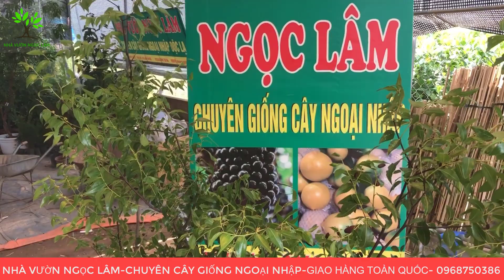Cây táo tàu quả tím | Độc Lạ | Lh 0968750386